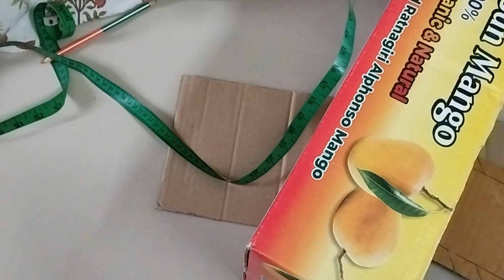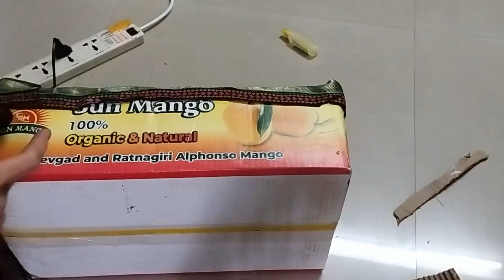बेकार के समान से ऑर्गेनाइजर कैसे बनाएं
कार्डबोर्ड से ऑर्गेनाइजर कैसे बनाएं
घर के बेकार सामान से सुंदर सा ऑर्गेनाइजर
 जीरो कॉस्ट में ऑर्गेनाइजर
समान स्टोरेज ऑर्गेनाइजर
 जीरो कॉस्ट में ऑर्गेनाइजर बहुत ही सिंपल और सरल तरीके से बनाएं ऑर्गेनाइजर